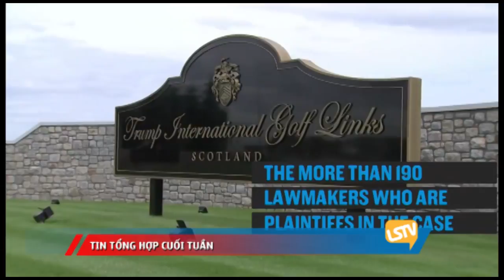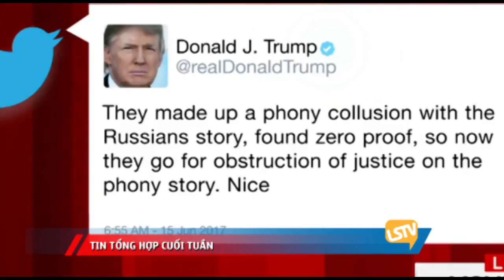TIN CUOI TUAN THAO YEN HAI DANG 2017 06 18 Sunday Evening Part A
TIN CUOI TUAN THAO YEN HAI DANG 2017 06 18 Sunday